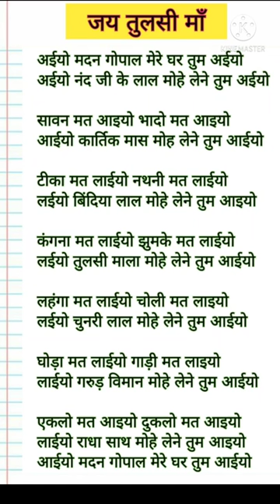bhajan lyrics song